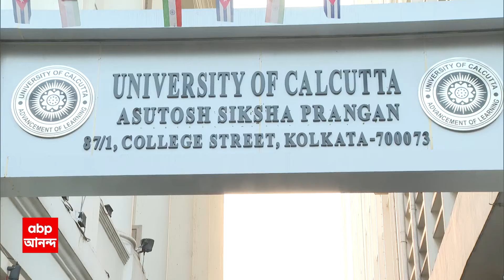Gardenreach: গার্ডেনরিচে বহুতল বিপর্যয়ের ঘটনায় আলিপুর আদালতে চার্জশিট পেশ কলকাতা পুলিশের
ABP Ananda LIVE: গার্ডেনরিচে নির্মীয়মাণ বহুতল ভেঙে পড়ে ১৩ জনের মৃত্য়ুর ঘটনার তদন্ত শেষে আলিপুর আদালতে চার্জশিট জমা দিল কলকাতা পুলিশ। চার্জশিটে বিপর্যয়ের জন্য় বহুতলের মালিক, প্রোমোটার, ঠিকাদার সহ মোট ৬ জনকে অভিযুক্ত করা হয়েছে। অভিযুক্তদের বিরুদ্ধে খুন, খুনের চেষ্টা, ষড়যন্ত্র সহ একাধিক ধারায় অভিযোগ এনেছে পুলিশ। বহুতলের একজন মালিককে পলাতক বলে উল্লেখ করা হয়েছে। ৭৩০ পৃষ্ঠার চার্জশিটে ১৭০ জনকে সাক্ষী হিসেবে দেখানো হয়েছে। গত ১৭ মার্চ রাতে গার্ডেনরিচের পাহাড়পুরে ভেঙে পড়ে নির্মীয়মাণ বেআইনি বহুতলটি। বেঘোরে প্রাণ হারান ১৩ জন।